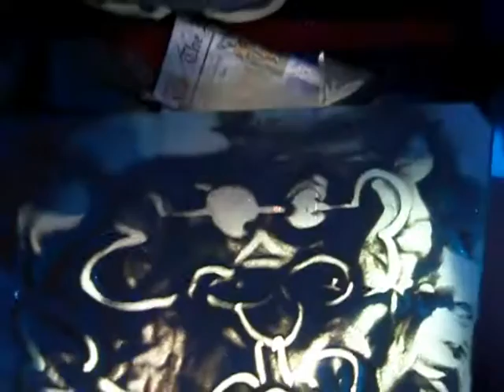NOSTALGIA - An Instrumental and Sand-Art by PLATFORM'12 (BUET)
Sand Art credit- Shrabosty Romman